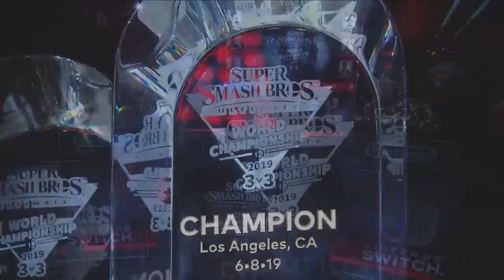Super Smash Bros. Ultimate World Championship 2019 3v3 Finals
Watch premiere players from Europe and Japan smash their way to the top in the Super Smash Bros. Ultimate World Championship 2019 3v3 Finals!

Learn more about Super Smash Bros. Ultimate!